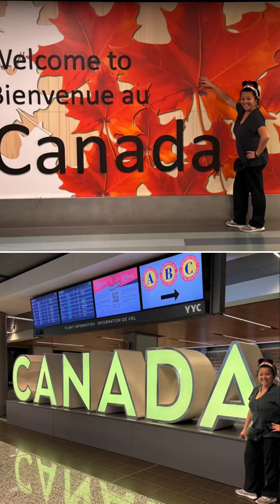August 3, 2024